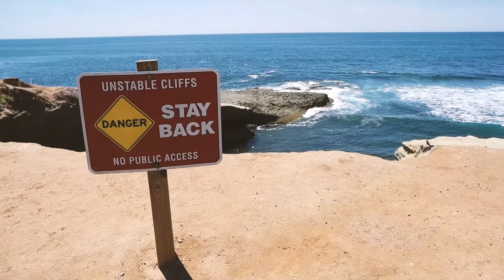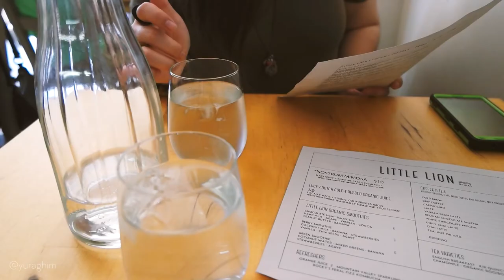Sunset Cliff - San Diego Vlog Day 4 | P2P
Click Here!
« F I N D  M E »
T W I T T E R: @YuraGhim
I N S T A G R A M: @yuraghim
« Music »
Sirate - Float
~Kontinuum - First Rain
~Tobu - Candyland